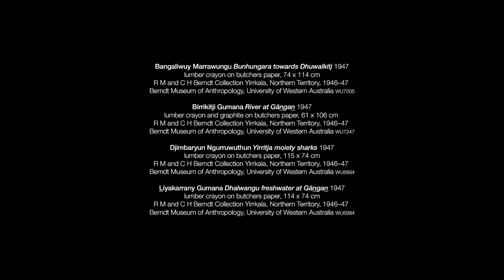Yirrkala drawings - Wäka Mununggurr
Wäka Mununggurr, ceremonial leader and senior custodian of the Djapu clan and son of the artist Wonggu Mununggurr, talks about the Yirrkala drawings, his painting and how they show connection to clan and land.